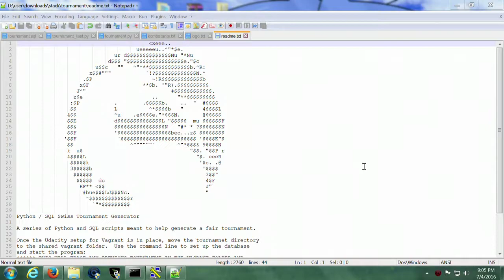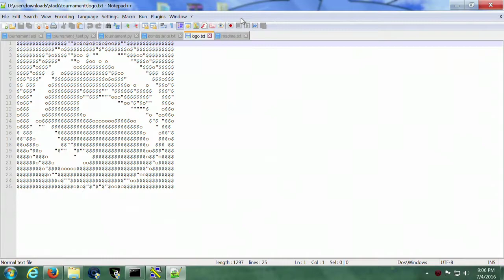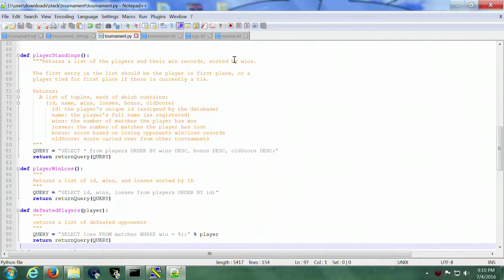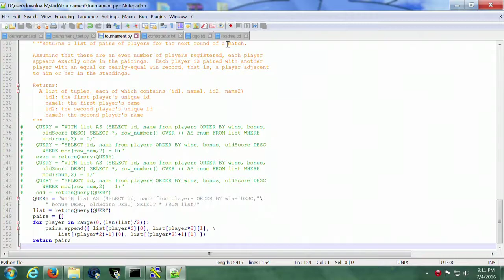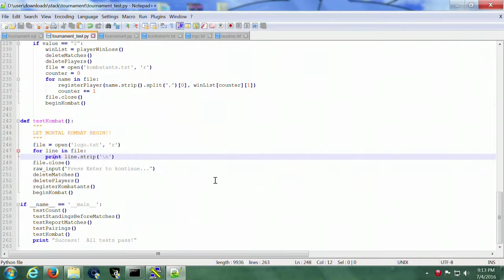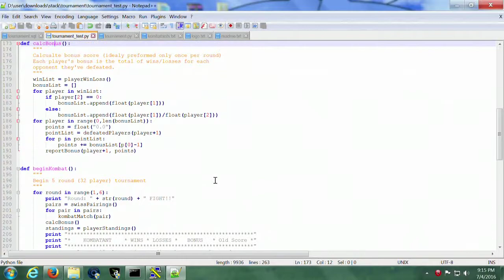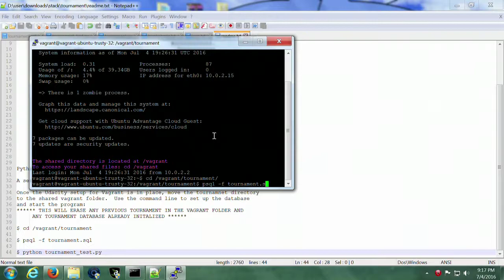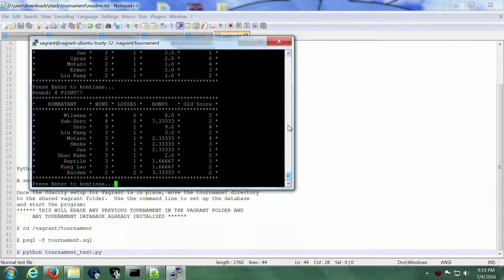Python / SQL Swiss Tournamnet Generator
Mortal Kombat has never looked more CLI